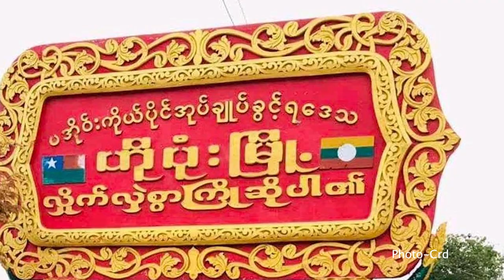လူငယ် ၂၂ ယောက်ကို စစ်မှုထမ်းဖို့ စစ်ကောင်စီတပ်က ခေါ်ယူ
ရှမ်းပြည်တောင်ပိုင်း၊ ပအိုဝ်းကိုယ်ပိုင်အုပ်ချုပ်ခွင့်ရဒေသ၊ ဟိုပုံးမြို့နယ်၊ လုံဟေးကျေးရွာအုပ်စု၊ ခိုလှိုင်ရွာမှာ ပြီးခဲ့တဲ့ ရက်သတ္တတစ်ပတ်အတွင်း စစ်ကောင်စီက လူငယ် ၂၂ ယောက်ကို စစ်မှုထမ်းဖို့ ခေါ်ယူခဲ့တယ်လို့ ကျေးရွာနေပြည်သူတွေက ပြောပါတယ်။ မအားမီက တင်ဆက်ထားပါတယ်။